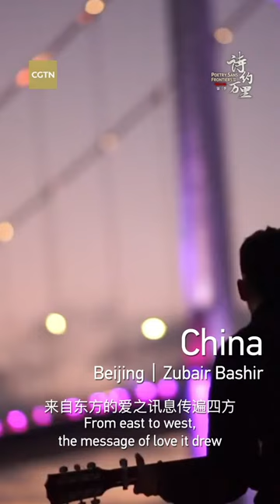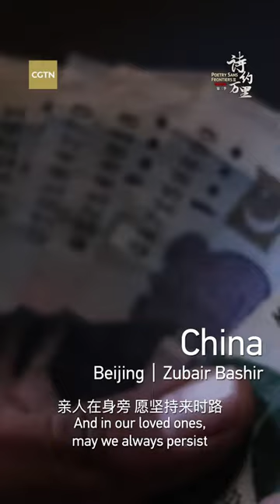Lire un poème : Un Pakistanais compose un poème louant "la Ceinture et la Route"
Zubair Bashir du Pakistan lit un poème sur les thèmes de l'amour, de l'amitié et des retrouvailles pour célébrer le 10e anniversaire de l'initiative "la Ceinture et la Route" proposée par la Chine.